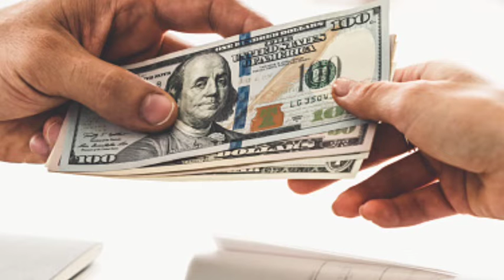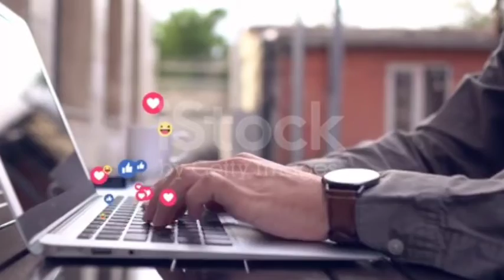Zindagi me aage badhna hai to in sab ko chhod do -Taleemi Channel